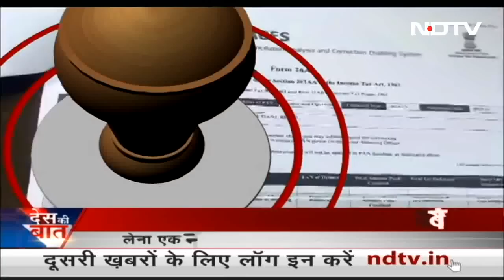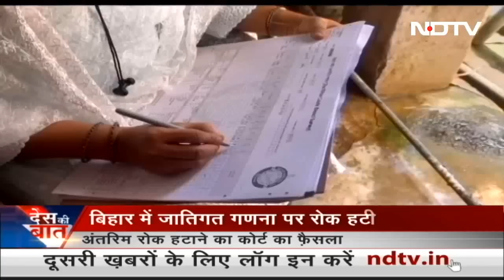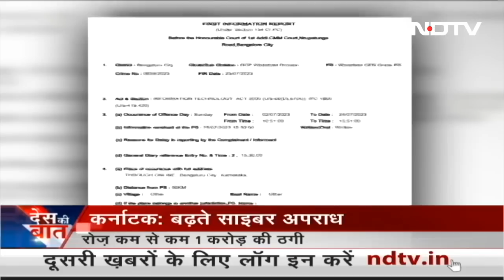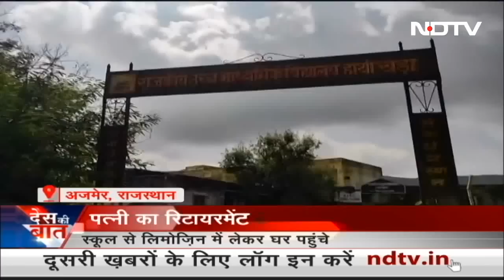Des Ki Baat | Haryana में हिंसा की आग, जानिए अबतक का Update | Haryana Violence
Des Ki Baat - August 01, 2023: हरियाणा (Haryana) के कई हिस्सों में हिंसा की खबर है. दिल्ली (Delhi) से सटे गुरुग्राम (Gurugram) में भी उपद्रवियों का तांडव देखने को मिल रहा है.  गुरुग्राम के बादशाहपुर में भीड़ ने रेस्तरां और दुकानों में आग लगा दी है. नूंह में कल एक धार्मिक जुलूस में विश्व हिंदू परिषद और मातृशक्ति दुर्गा वाहिनी की तरफ से निकाली जा रही ब्रजमंडल यात्रा के दौरान दो गुटों में टकराव के बाद पथराव और आगजनी हुई थी.